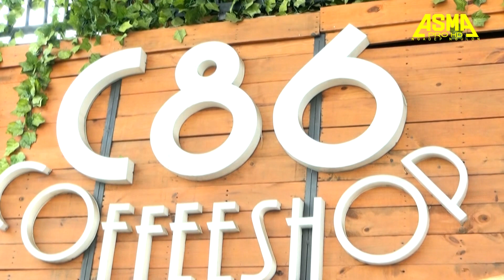SATRIA MUDA 2019 | Sepisan baeVoc. Eyis | Cikeas parung Bogor 4 Agustus 2019